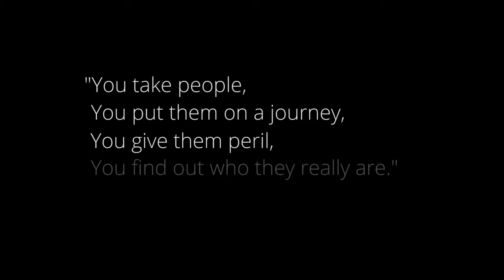The Station - Trailer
The Station is a first-person exploration game set on a space station sent to study a sentient alien civilization. Assuming the role of a recon specialist, players must unravel a mystery which will decide the fate of two civilizations.

You can find here new Game trailers every day.